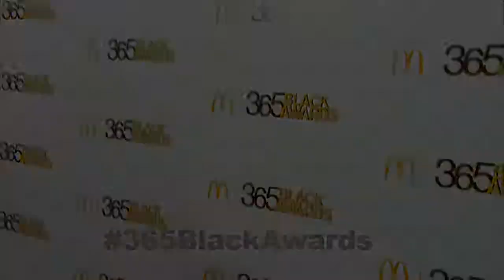McDonald's 365 Black Awards 2013 Golden Carpet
McDonald's salutes modern day heroes during the McDonald's 365 Black Awards taping during Essence Music Festival Weekend in New Orleans, LA.